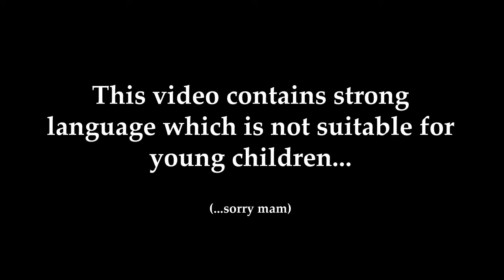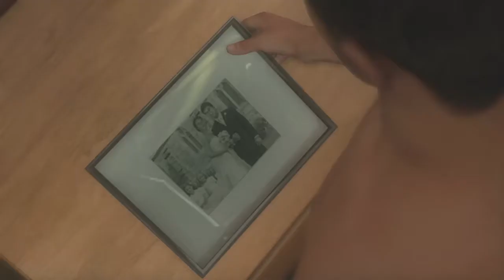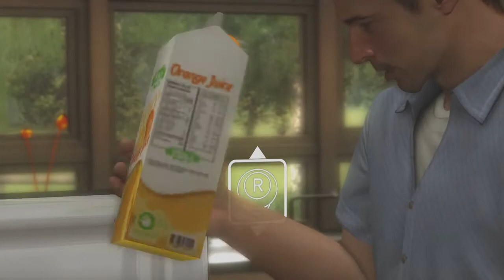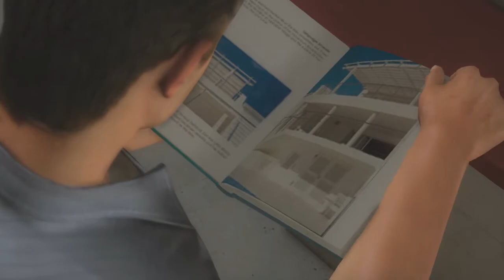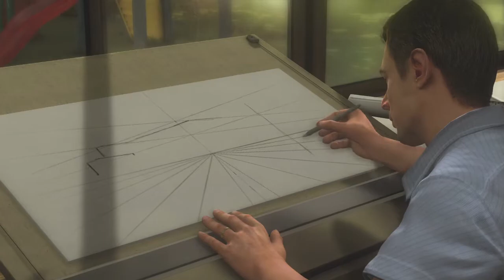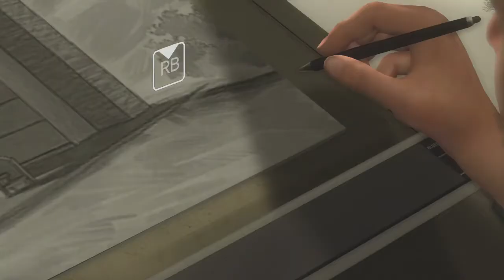I'm A Good Dad!! | Heavy Rain - Part 1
Welcome to ETHAN SIMULATOR - the game where you play a successful architect with a wife and two kids who has everything in his perfect life.  Absolutely NOTHING can go wrong...

Play four different characters in this tension-soaked psychological thriller. Choose your next move carefully, as every decision may have dramatic outcomes.

Spanning four days of mystery and suspense, the hunt is on for a murderer known only as “The Origami Killer” - named after his macabre calling card of leaving behind folded paper shapes at crime scenes.

Each of the four characters follow their own leads, with their own motives. Directing their very actions, you have to prevent the killer from claiming a new victim. How this story ends is entirely up to you…